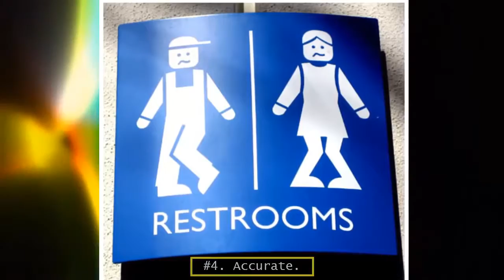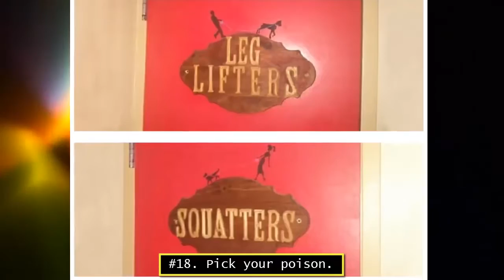Hoe wordt het toilet aangeduid ?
Soms is het even zoeken, wat is nu het dames - of het herentoeilet. Sommige zaken gaan hier heel creatief mee om. Hier 25 mooie voorbeelden daarvan